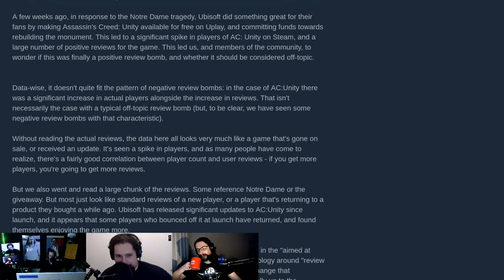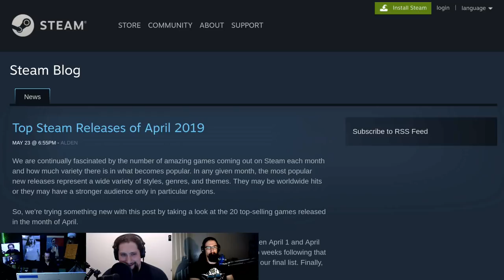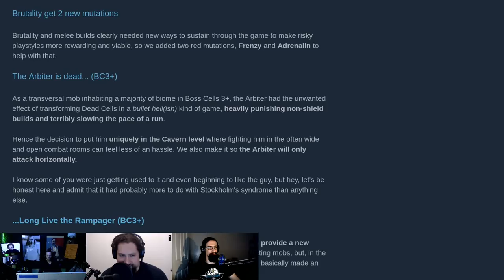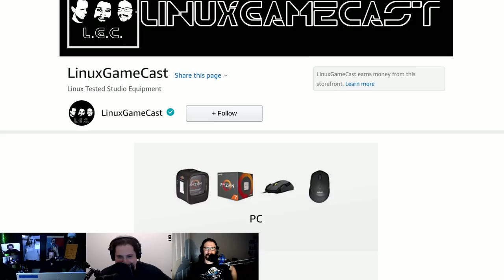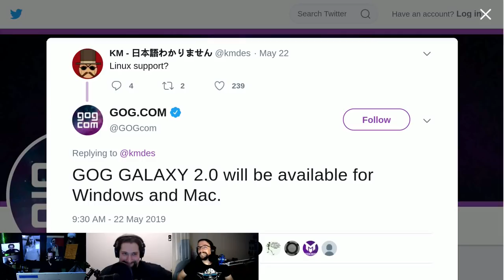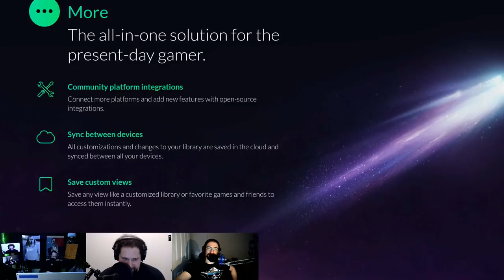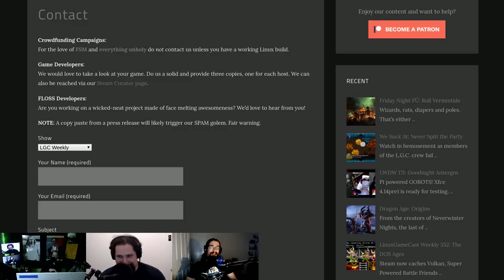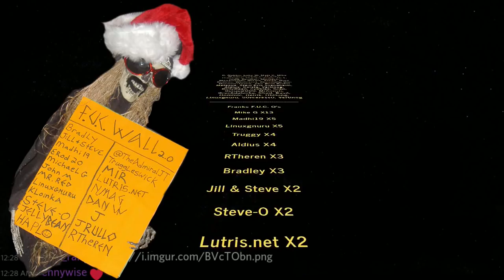LinuxGameCast Weekly 353: A Dame Good Time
GOG GALAXY 2.0 wishes Linux users peace among worlds! NVIDIA teases something Super, Proton grants DXVK wishes, and PCSX2 Finally gets netplay.

04:20 Positive review bombs
08:47 New Steam Chat mobile app
11:19 Steam Controller rumble support
13:28 Top Steam releases for April
16:42 Proton 4.2-5
18:45 Interstellar Marines
21:16 Streets of Rogue beta 77
22:42 Dead Cells Update 13
24:17 Valve Auto Chess
26:24 Total War: THREE KINGDOMS
28:24 Shameless self promotion
32:24 NVIDIA Super
35:24 DXVK 1.2.1
36:38 PCSX2 Finally gets netplay
39:22 GOG 2.0 will not support Linux
44:44 CHAIRQASITION: Clustertruck
57:52 Hate Mail